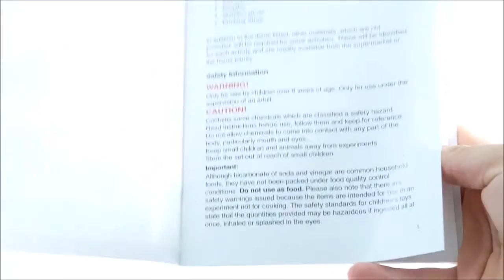Make Your Own Volcano - Inside the Booklet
The Make Your Own Volcano kit comes complete with everything you need to construct five exciting volcano-related activities. You can make a simple lava lamp, model and erupt a plaster volcano, and design a magma race that will teach you all about how viscosity and lava composition effect eruptions.